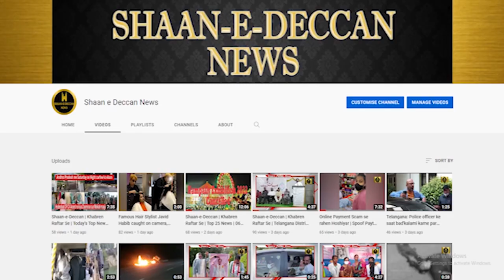Prophet remarks row: BJP, Hyderabad Ka Aman Kharab Karne Ki Koshish Karrahi Hai; MP Asad Owaisi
Welcome to The "Shaan e Deccan" YouTube Channel. The "Shaan e Deccan" channel is all about Latest News, politics news, entertainment news, sports news, social media news, opinion news and more.